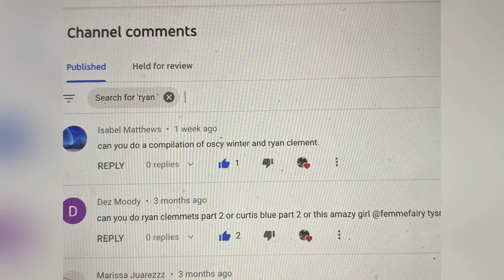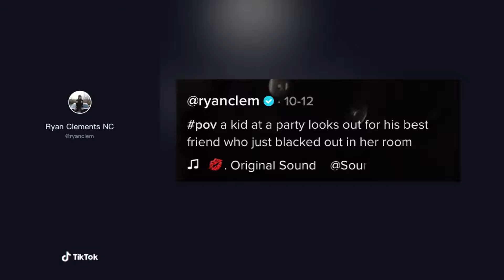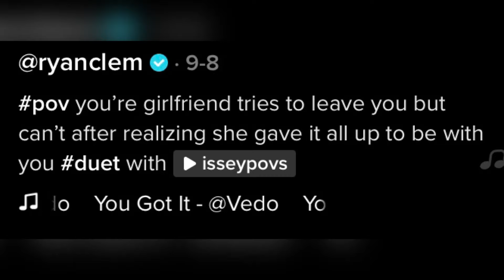RyAn ClEmEnTs Nc /@ryanclem/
Go follow him he’s amazing!

Requested by Isabel Matthews and Dez Moody